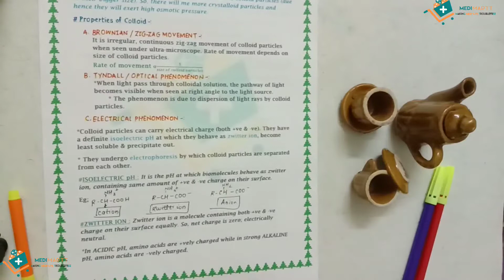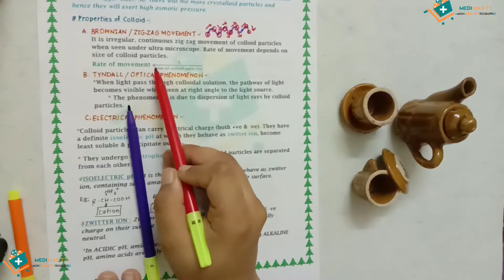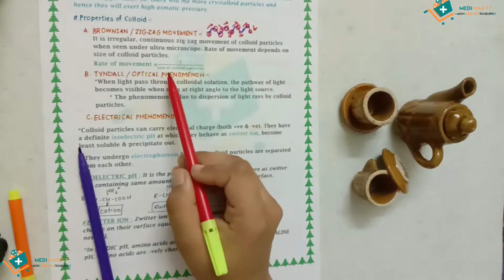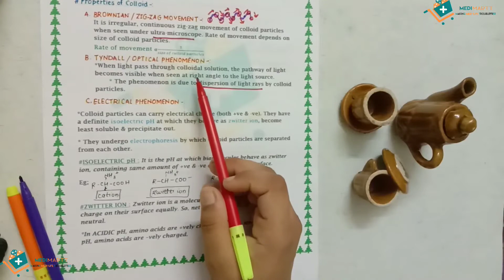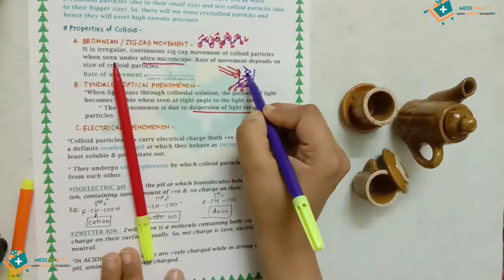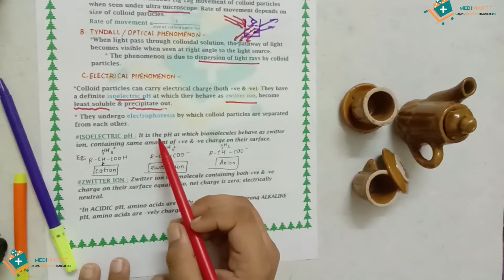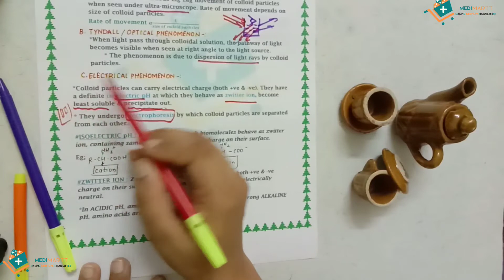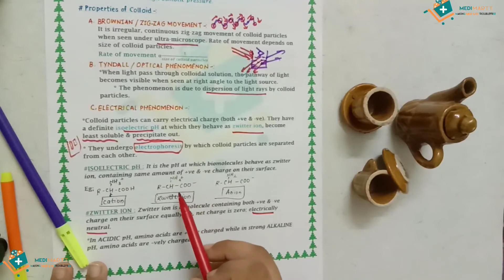Properties of Colloids | Part 1 |Basics of Biochemistry | Medimartt Academy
This video explains the Colloids and Crystalloid topic of  Biochemistry in MBBS 1st Year.

This video will surely help you in getting your basics clear for biochemistry before joining the college.

Mentor :- Nabeela Anam
Editor:-Osama Halari
Video possible by :-Umar Qureshi (Medimartt)

Join our telegram group and channel for  Books Pdf and this video's Notes and Our FB group for more short videos